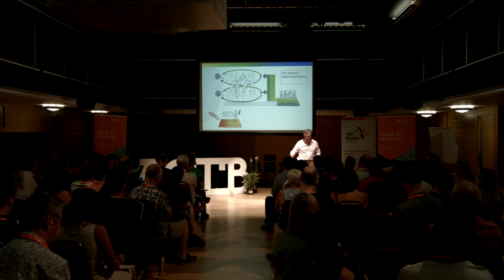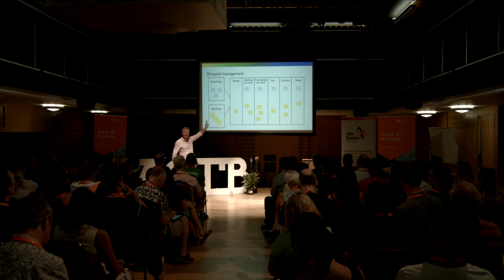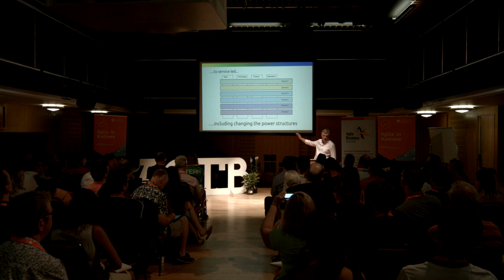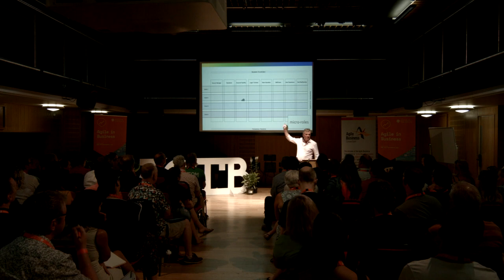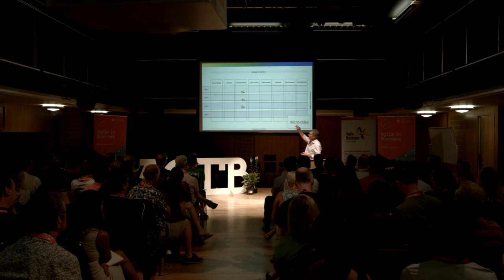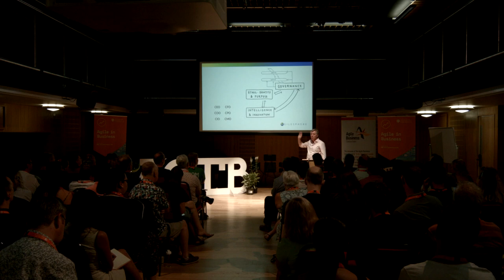Structure Drives Behaviour... Minimum Viable Organisation, Jeremy Renwick, Agile on the Beach 2018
In this session from Agile On The Beach 2018 entitled 'Structure Drives Behaviour – Implementing the Minimum Viable Organisation', Jeremy Renwick take a look at a generic organisation structure that can replace the traditional hierarchy and the insights and lessons from implementing it in Agilesphere.

All Digital and Agile transformations run into problems when the new ways of working challenge existing organisation structures, they are incompatible with each other. Enlightened senior managers are asking how their organisation should evolve to harness Agile creativity and productivity.

The evidence that “structure drives behaviour” is all around us; hierarchical organisations focused on delighting senior executives rather than customers, citizens or employees. The imperative to move to an Agile organisational structure is now acute. Existing organisations are being challenged by new entrants; these new entrants are struggling to scale while keeping their uniqueness. The stresses and strains caused by these struggles have a very human cost in health and well-being. Unless organisational structures are changed any Agile transformation or cultural change will not last; the old ways re-assert themselves.

What’s needed is a Agile organisational structure to replace the traditional hierarchy. One that genuinely enables and empowers people. In this session, Jeremy will outline the “Minimum Viable Organisation” needed to create an environment for people to thrive. He will share practical insights and lessons from implementing it in Agilesphere.

BIOGRAPHY
Jeremy has been part of and led teams that deliver technology-enabled business change for over 30 years; from the world’s first electronic banking system to the digital transformation of criminal justice in England and Wales.

He founded Agilesphere in 2013 with the vision to build a long-lived truly Agile consultancy that helps organisations with their Agile/Digital transformation and provides a platform for Agile people to realise their value.

Agile on the Beach is a leading annual conference in Falmouth, Cornwall UK.  Since 2011 Agile on the Beach has been a two day agile conference, set on the Cornish coast with a beach party in between.   The conference explores agile software, products, teams, business and practices.  With over 400 attending, the conference hosts 50 seminars and workshops to provide the ultimate agile learning experience, along with ample opportunities for networking at its 3 evening events.